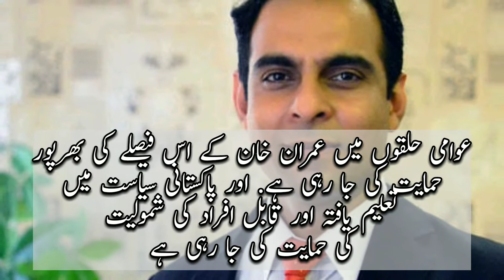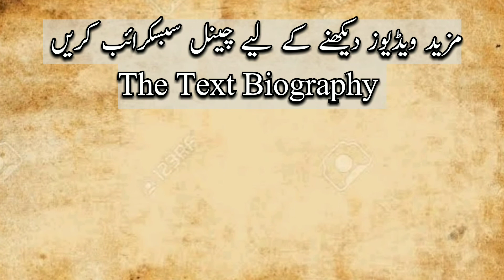Qasim Ali Shah Lifestory | Qasim Ali Shah With Imran Khan | Qasim Ali Shah Foundation